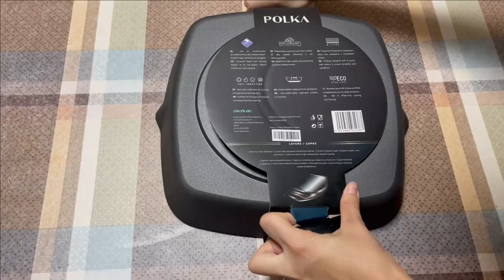Polka excellence grill 28 force ( padella per grigliare) recensione +test della cecotec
Polka excellence grill 28 force ..
Ecco un altro pezzo della collezione polka, la padella grill, oltre ad essere abbastanza grande e anche molto bella esteticamente e i cibi non attaccano cosa molto molto importante…
Non mi stancherò mai di dirlo che la cecotec è una garanzia, tutti i prodotti sono eccezionali